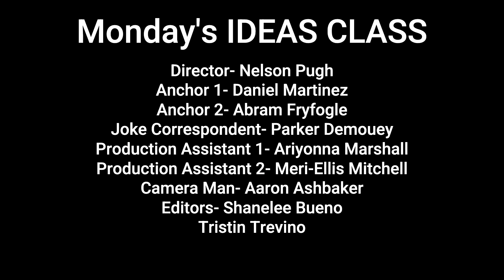TLA SNN Tuesday, November 7, 2023